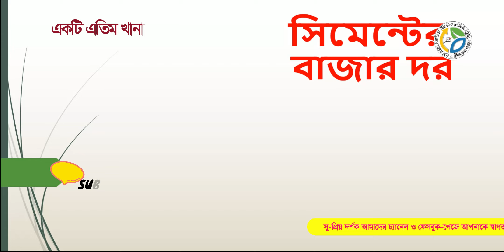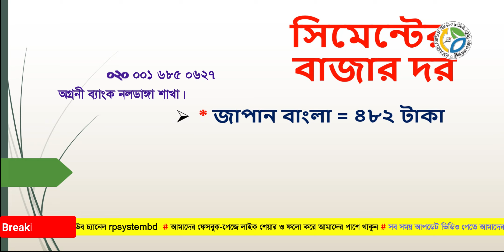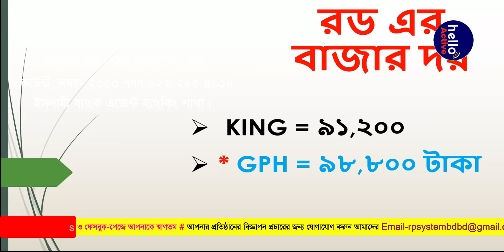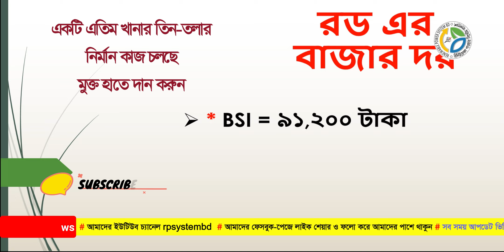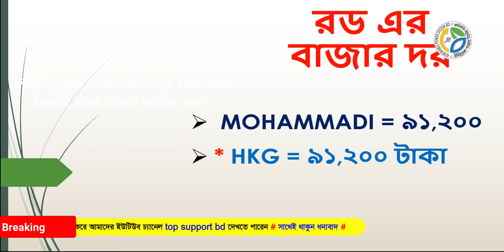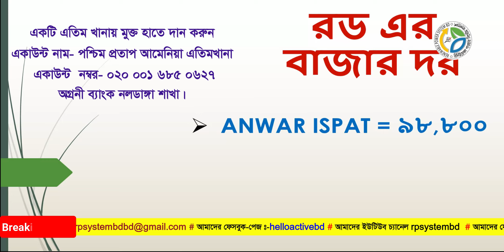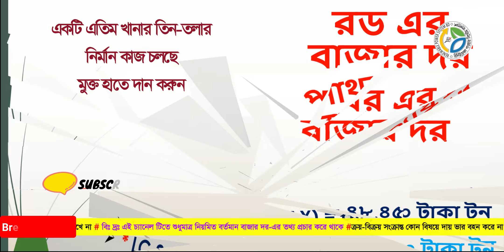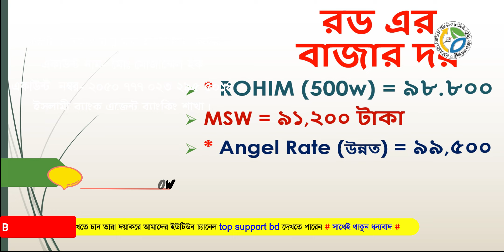কমলো রড সিমেন্ট এর বাজার দর-সঠিক দামের ঠিকানা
12/5/2023 কমলো রড সিমেন্ট এর বাজার দর-সঠিক দামের ঠিকানা  rod cement price in bangladesh 2023

রডের দাম
2023 roder dam
bsrm
ksrm